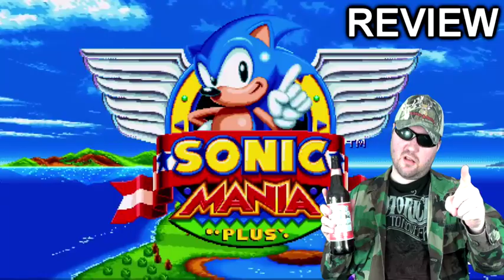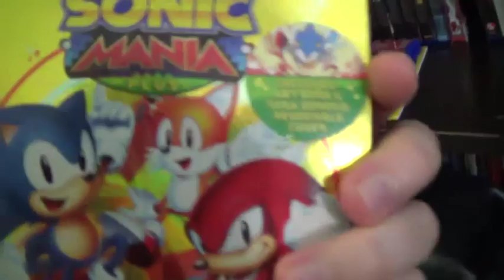Sonic Mania Plus (PS4) Review - During A Thunderstorm